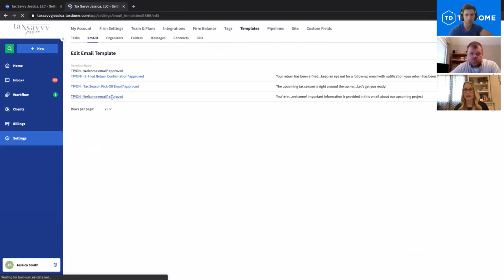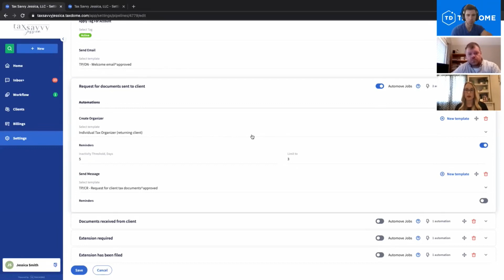TaxDome for Tax Professionals: How to Set Expectations with Clients and Ensure Smooth Processing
How often do you have to address clients’ questions about how your firm works, specify what kinds of documents they need to send, when is the deadline, and a lot more?

Address these questions automatically before clients even ask them! That’s what TaxDome Automations are for.

Our guest tax professional, Jessica Smith, shares how she gets her clients covered and what email templates she is using.

TaxDome is an all-in-one practice platform for CPAs, bookkeepers, and accounting firms

If you haven’t heard of TaxDome, join our daily demo to see automations in action

If you’re a TaxDome user, join our daily webinars where we go in-depth into the topic at hand, discussing features, use-cases, and ample Q&A